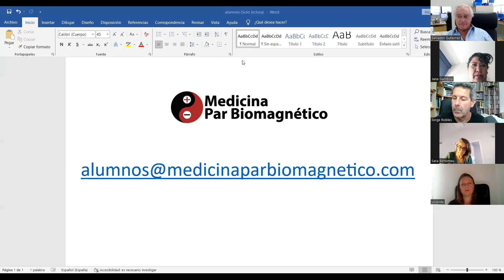REUNION CON ALUMNOS: DUDAS Y PREGUNTAS 19/09/23 Dr. Salvador Gutiérrez.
ZOOM del dia19/09/23 Dr. Salvador Gutiérrez para sus alumnos:
- NUEVA ESTRUCTURA DOCENTE DE LOS CURSOS.
- DUDAS Y PREGUNTAS.
- INTRODUCCION AL GLUTATION.